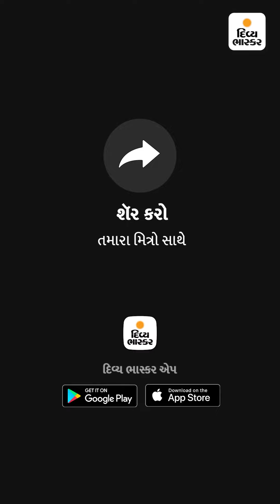એ.. એ.. ગયું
એ.. એ.. ગયું : ખેડાના દેદરડાથી વાસણા ખુર્દ ગામ વચ્ચે બની રહેલા નવનિર્માણ બ્રિજનું સ્ટ્રક્ચર એકાએક પડતાં પાણીમાં વહી ગયું, લાઇવ વીડિયો સામે આવ્યો